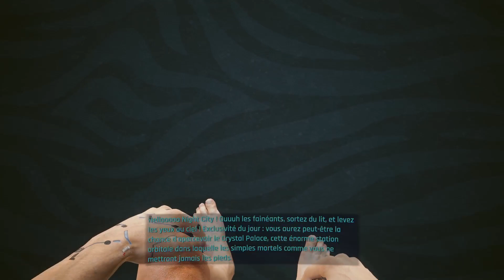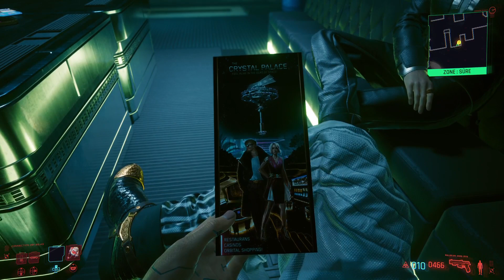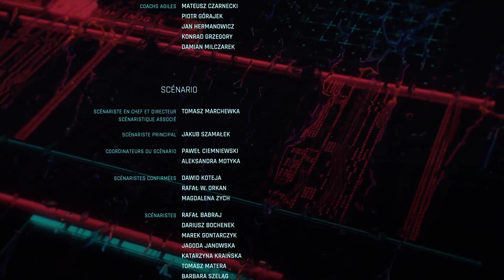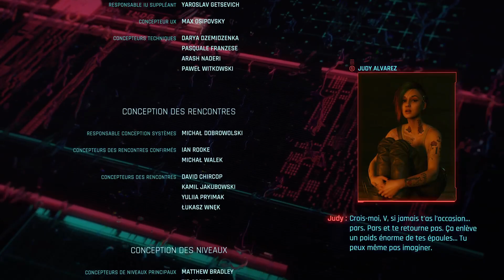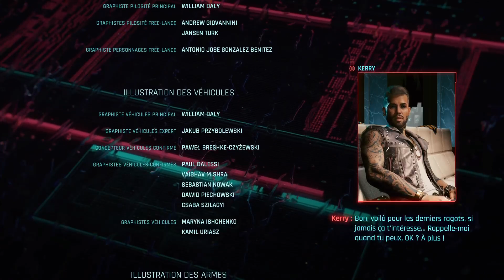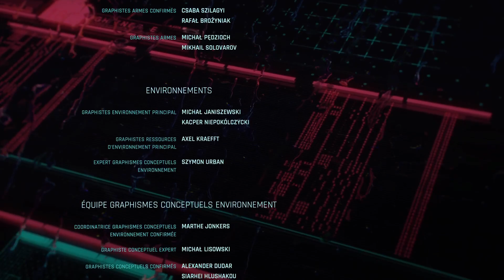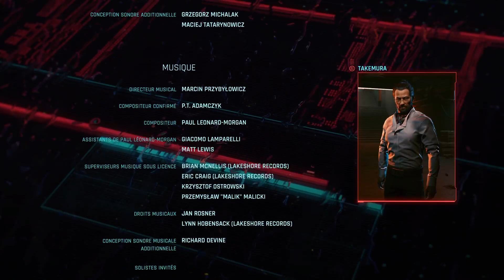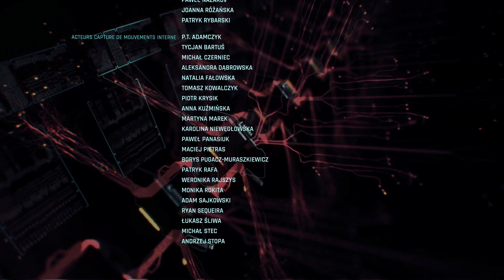Cyberpunk 2077 (PS5) Origines Corpo #42 - La Fin Secrète (Fin Histoire/Playthrough FR)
Timecode:

00:00 - Début
25:37 - Fin Secrète
01:04:51 - Après la bataille
01:26:17 - Crédits Téléphonique des Personnages
01:51:17 - Moment Râtelier d'Armes
02:01:48 - Fin

Playthrough de Cyberpunk 2077 (PS5), Édité par CD Projekt et Développé par CD Projekt RED.

Aucunes des vidéos de ce Playtrough ne sont monétisées, tous les droits reviennent à CD Projekt, CD Projekt RED et/ou associés